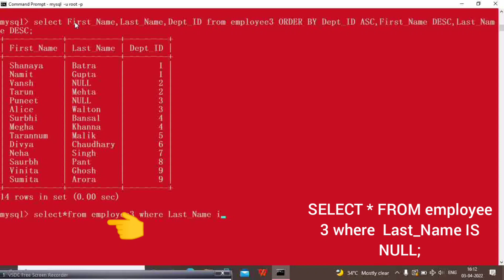HOW TO USE SELECT COMMAND IN MYSQL.//MYSQL में सेलेक्ट कमांड का उपयोग कैसे करें।//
HOW TO USE SELECT COMMAND IN MYSQL.